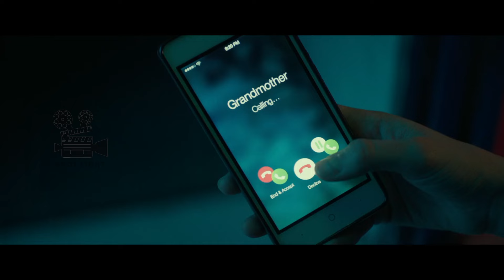Halloween | Nick Castle - Serial Killer Performance Movie Recap (English) | Movie Spotlight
Halloween: After narrowly escaping his murderous rampage on Halloween night forty years prior, Laurie Strode finally faces her longtime enemy, Michael Myers.